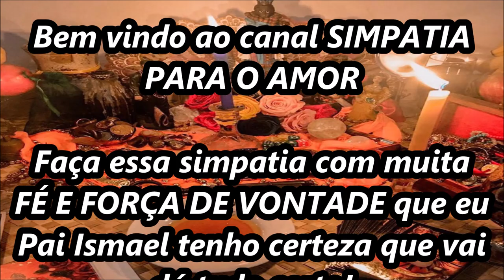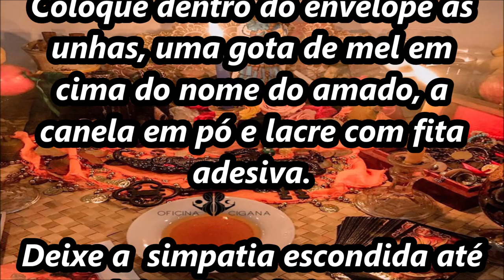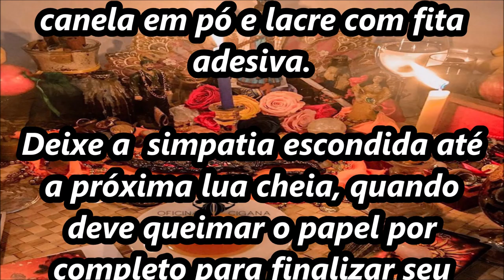simpatia para amarrar homem dificil com mel